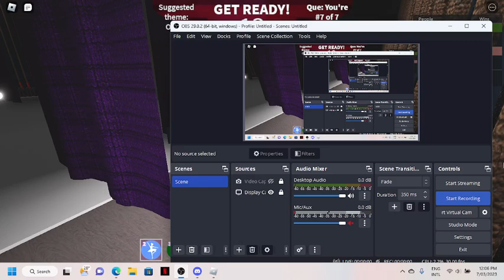I Am VIP||Dance Your Blox Off||FreeStyle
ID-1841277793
Credit's which i dont know who but whoever find this song play @
them